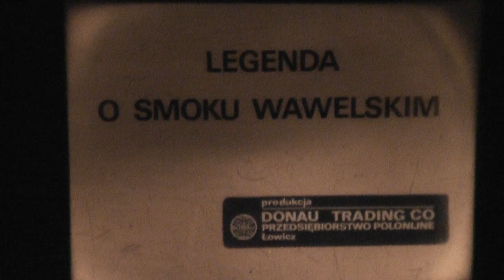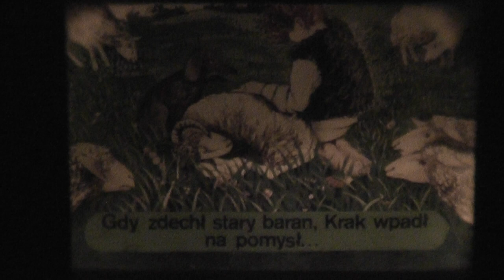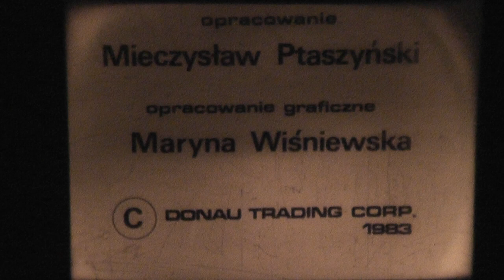bajki z rzutnika ania 5 ,1984-9